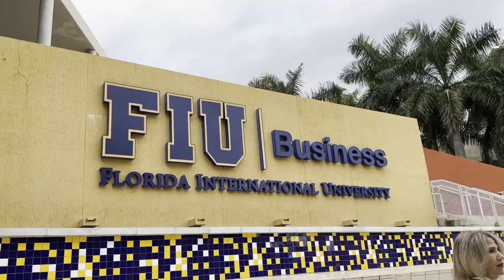A"Business Minute with Lily Lopez" Featuring Eddie Cora, President &CEO, Miami-Dade County Fair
A"Business Minute with Lily Lopez" Featuring Eddie Cora, President &CEO, Miami-Dade County Fair & Exposition